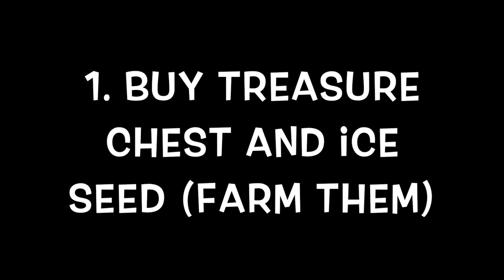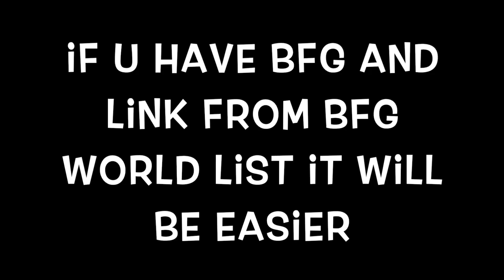HOW TO GET RICH WITH MASS PRODUCE (1000+ TREES) VERY EASY | Growtopia